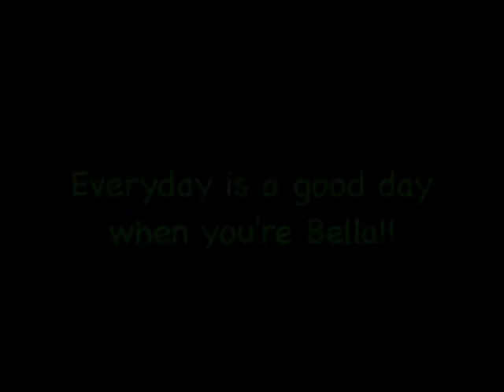Bella Rapha - Every day is a good day!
Clips of a cute, funny and precocious Cairn Terrier, Bella Rapha (stands for beautiful in Italian, healer in Hebrew) riding in her "outward hound" car seat, playing fetch, eating a banana, camping, peeing, pooping, hanging out with her cat "Cow Kitty," assisting with a Pet First Aid event and going to work as a therapy dog.  Special thanks to Center for Healthcare Education, for assisting with video filming and production.